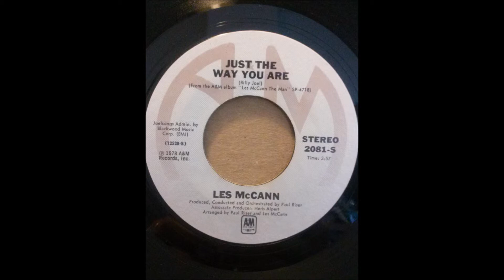LES MCCANN ♪JUST THE WAY YOU ARE♪HOW CAN YOU♪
1978
JUST THE WAY YOU ARE
COMPOSER/ BILLY JOEL
PRODUCER/ PAUL RISER
ARRANGER/ PAUL RISER, LES MCCANN
HOW CAN YOU (LIVE WITHOUT LOVE)
COMPOSER/ ZANE GREY, LEN RON HARNKS
PRODUCER/ PAUL RISER